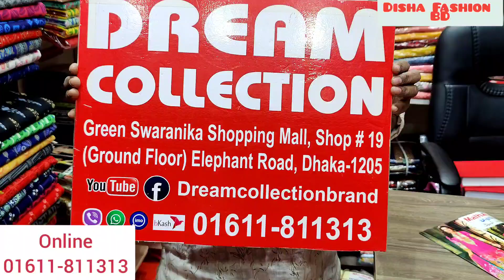একেবারে ৩দিনের অফারে! লুটপাট করে নিন র্পাটি মালহার 3পিছ/Catalog Design Malhar Dress